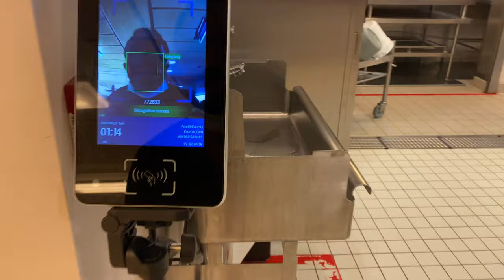We ran out of Salad ! - Part 1 / 3 Cruise ship Vlog during Covid 19 Quantum of the Seas in lockdown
So many days with no land in the horizon, food is starting to run low...
93 crew left onboard and If I know one way that can keep a crew happy... its Yummy food!

Correction in the video =)  Its not the Chief engineer its the epic Deck team who built the BBQ grill!

Ship: Quantum of the Seas Royal Caribbeans

Filmed on:
Iphone 11 pro
DJI Drone Mavic Air 2